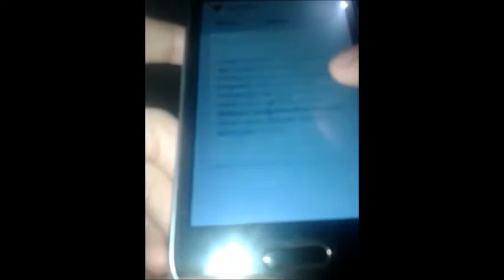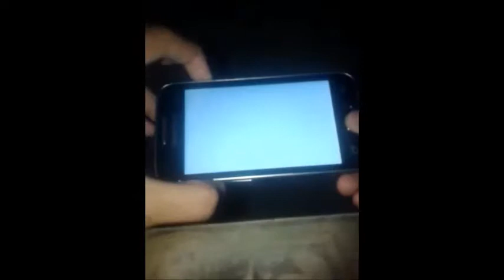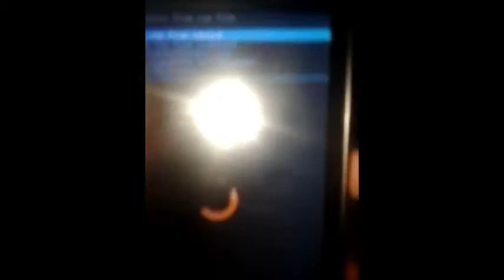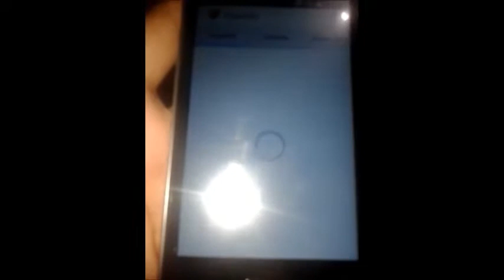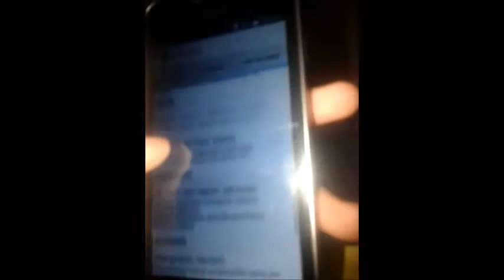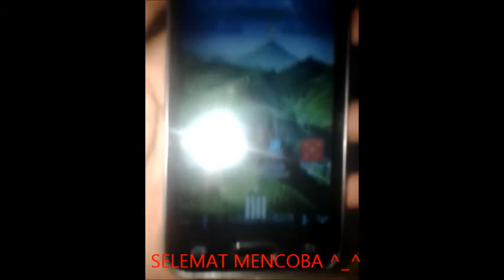[Tutor] Cara Install Root Via CWM Di Galaxy V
Cara Ini Harus Susah Di INstall CWM Lewat PC :)
UPDATE-SuperSU-v1.94  :

Maaf Kalo Kualitas Vidionya
Jelek :D Heheh